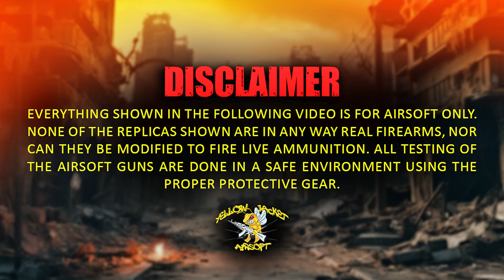P90 Action | at Gamepod in Antioch Ca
🔅IF YOU HAVE A VR🔅
* Oculus Quest 2: yellow jacket Airsoft

Join me in this airsoft video, where we laugh together, cry together, and vibe together!
I will never tell you anything in my video through the description lol. The Only way to find out 100% what is in the video is to tune in!!! Ohh and make sure to watch the WHOLE VIDEO! There’s always surprises throughout.. What I can say is….I’m using toy guns, (not real guns) pewpeww! Oh!! And make sure to “fight for what you believe in!”

Leave me COMMENT NOW!

Once again I want to say Thank you, and I truly appreciate you checking out my content!